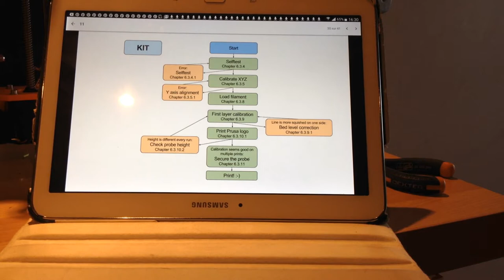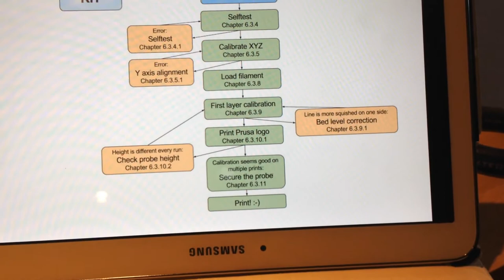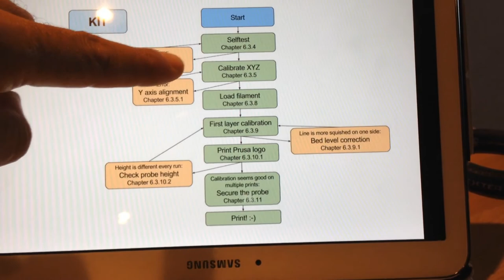Calibration des axes XYZ - Prusa I3 MK2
Voici la 2e vidéo d'une petite série de 4 vidéos sur la calibration finale de la Prusa I3 MK2:
1- mise à jour du firmware
2- calibration XYZ
3- réglage de la 1re couche d'impression
4- première impression
A partir de là, vous serez en mesure d'imprimer ce que vous désirez avec votre imprimante parfaitement montée et calibrée.
Merci de mettre un petit j'aime ou un commentaire si vous trouvez cette vidéo utile.